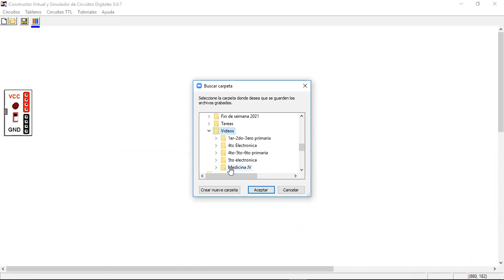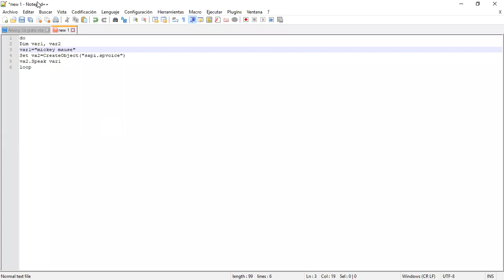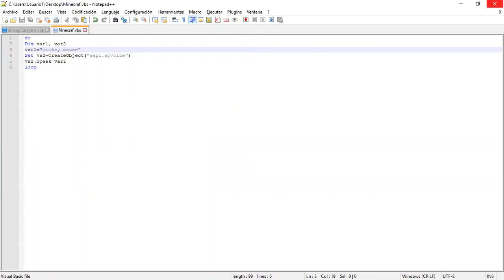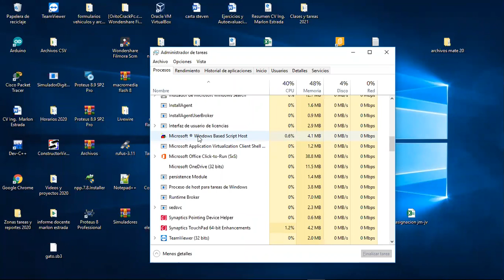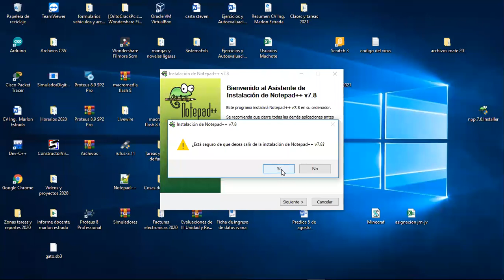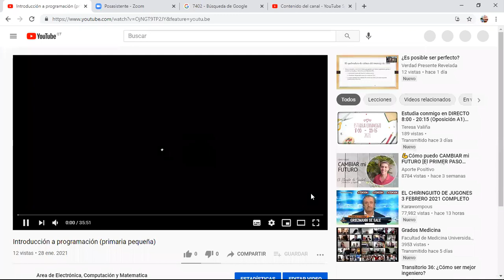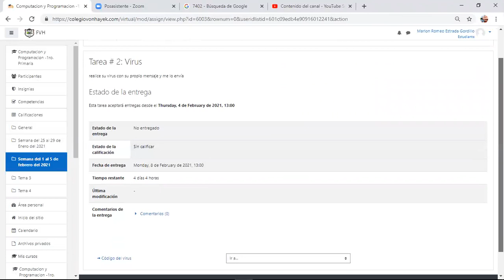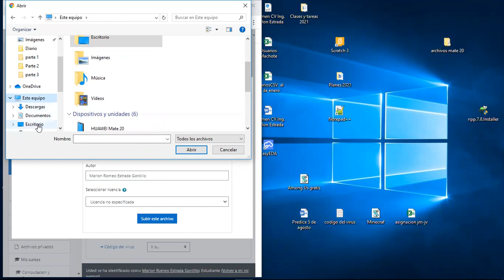Como hacer un virus sencillo primaria